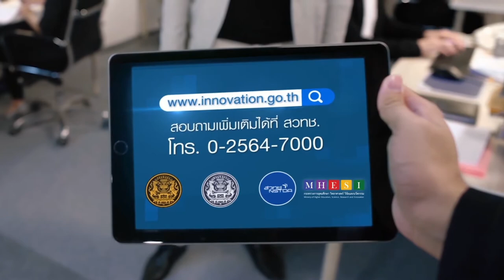บัญชีนวัตกรรมไทย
ปัจจุบัน ผลงานวิจัยทั้งในภาครัฐและเอกชนจำนวนไม่น้อย ยังไม่มีการนำมาใช้เชิงพาณิชย์ เพราะขาดโอกาส และแรงผลักดันให้ก้าวผ่านอุปสรรคต่างๆ จนไปสู่การเป็นที่ยอมรับและแข่งขันได้ รัฐบาลเห็นถึงปัญหาดังกล่าว จึงได้กำหนดแนวทางส่งเสริมการใช้ประโยชน์จากนวัตกรรมไทย ผ่านการจัดซื้อจัดจ้างของภาครัฐ จัดทำเป็น “บัญชีนวัตกรรมไทย” เพื่อเป็นเครื่องมือในการนำผลงานวิจัย และนวัตกรรมไทย มาใช้พัฒนาระบบเศรษฐกิจของประเทศ พร้อมส่งเสริมการยกระดับมาตรฐานผลิตภัณฑ์ ให้พร้อมแก่การแข่งขันเชิงพาณิชย์ต่อไป

บัญชีนวัตกรรมไทย สำนักงานพัฒนาวิทยาศาสตร์และเทคโนโลยีแห่งชาติ (สวทช.)